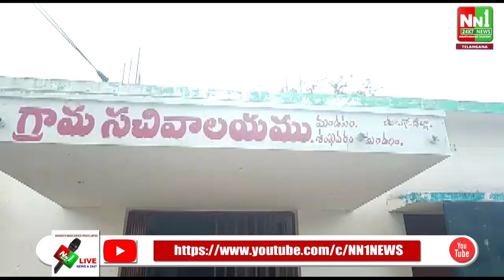ఘనంగా శంకవరం మండలంలో గడపగడపకు మన ప్రభుత్వం .